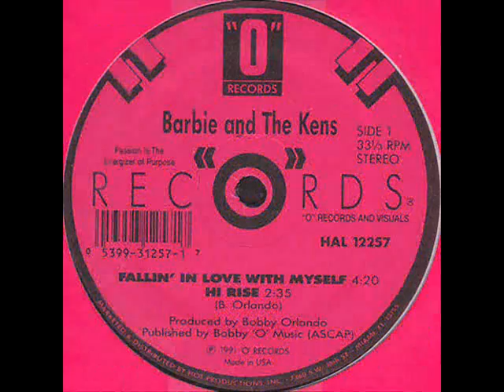Barbie And The Kens - Hi Rise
Another song of this group of early of Bobby Orlando!
copyright ''O'' Records 1982.